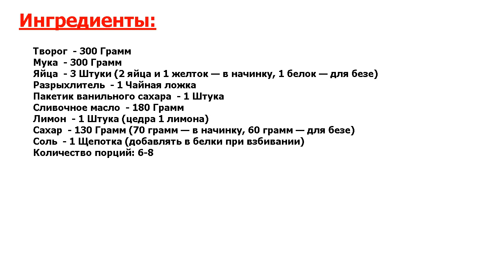Французская ватрушка с безе Рецепт, пошаговый, как приготовить, видеорецепт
Попробуйте! Это не ватрушка в привычном понимании этого слова, скорее, это тарт с творогом и безе. Готовится достаточно просто, результат, уверена, не разочарует. Делюсь рецептом!